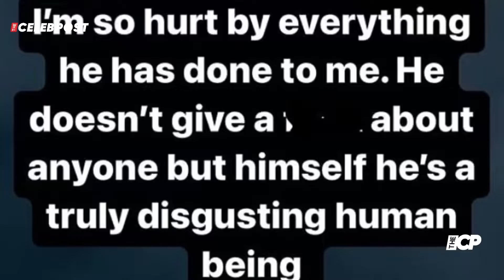Sandra Bullock's ex Jesse James is accused of cheating by pregnant wife Bonnie Rotten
'A truly disgusting human being!': Sandra Bullock's ex Jesse James is accused of cheating by pregnant wife Bonnie Rotten... six months after their wedding